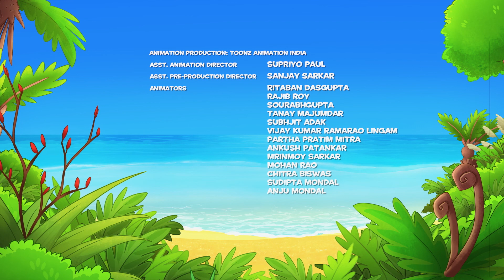Darwin and Newts | Crystals and Gold Panning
Newts and Heni go searching for gold to complete Darwin's rock collection, while Darwin stays at the treehouse to grow crystals from his new crystal-growing set.